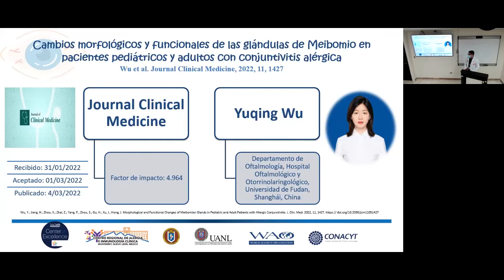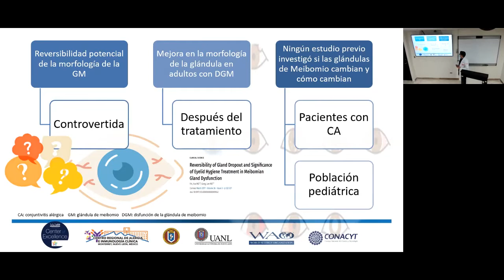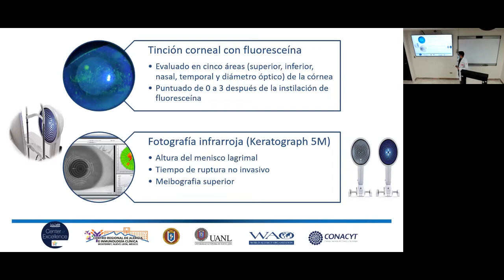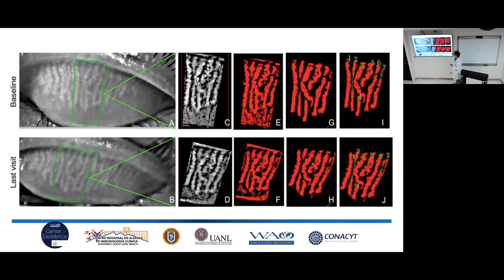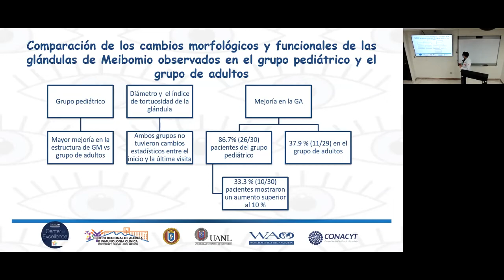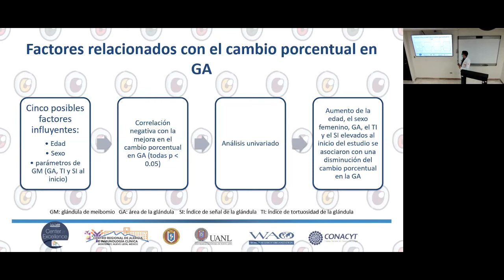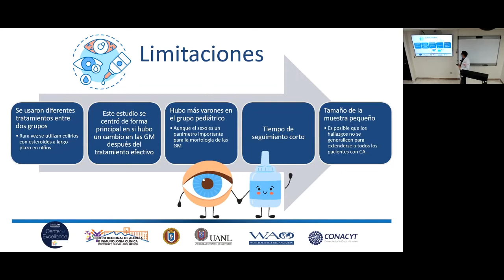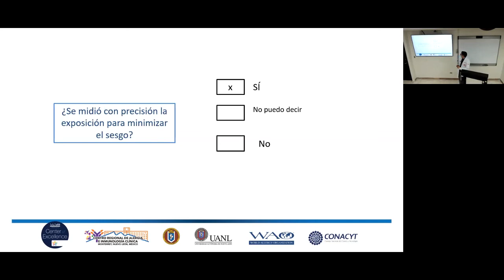Cambios morfológicos y funcionales de las glándulas de meibomio en pacientes pediátricos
Sesión 10/10/2022 Dr. José Carlos Rodríguez Román - Cambios morfológicos y funcionales de las glándulas de meibomio en pacientes pediátricos y adultos con conjuntivitis alérgica